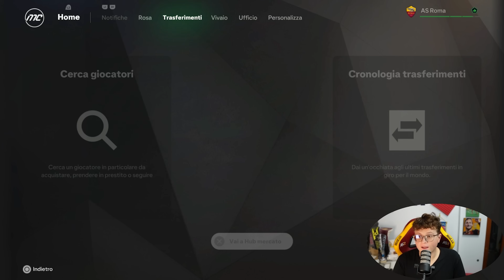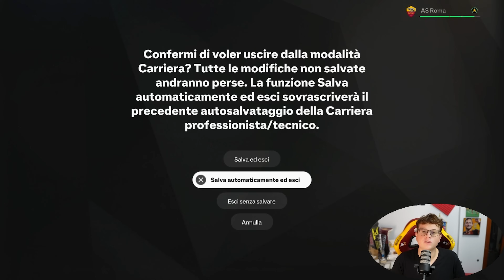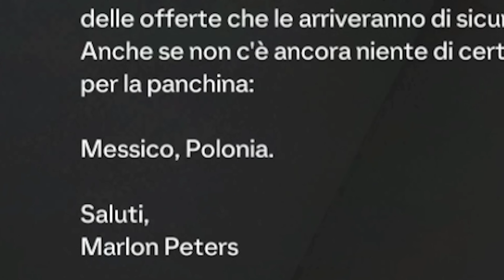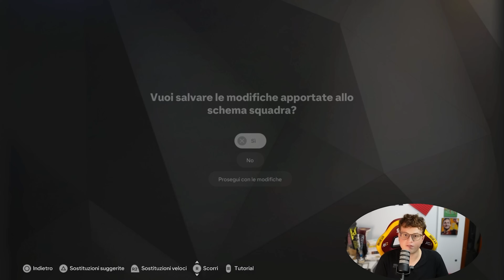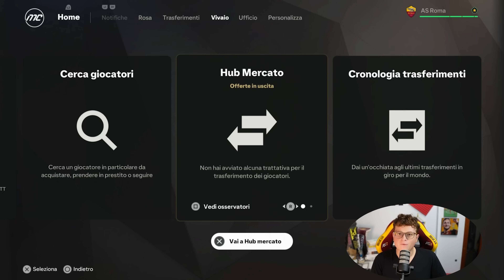😤 BASTAAAAA!! LI FACCIO FUORI TUTTIII!! TUTTO IL MERCATO + INIZIA LA SERIE A‼️ - CARRIERA FC25 EP. 3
Terzo episodio della carriera allenatore subito su FC25! Tutti via, da Pellegrini a Cristante - Sickwolf